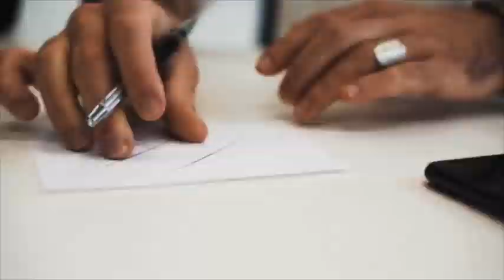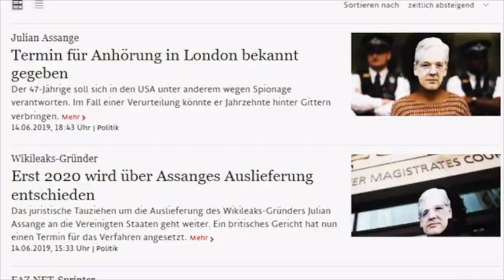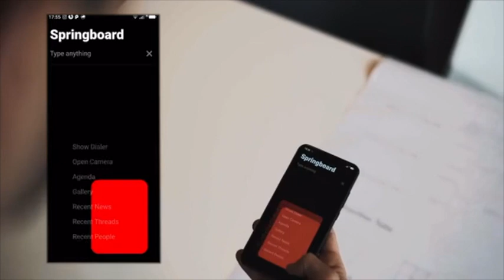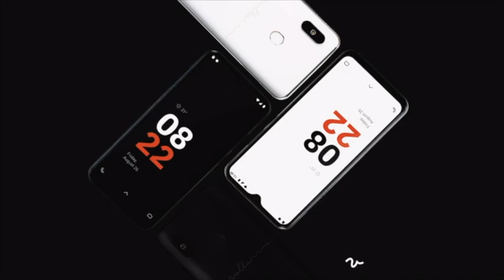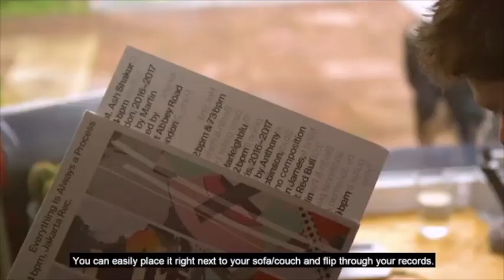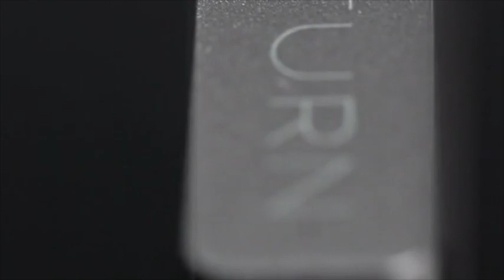Top 5 Latest Hardware 2020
Credits:

1. Coturn Portable Record Player

2. Galio - Ultimate Small & Powerful 120w GaN+SiC USB-C Charger

3. LOM X-SCOOTER - The Only E-Scooter for All of Your Needs

4. ORGO - The New Era of Electric Wagon and Stroller

5. Volla Phone - Designed with Simplicity and Security in Mind

👍 Have a video Suggestion? Post it in the Comments Section.